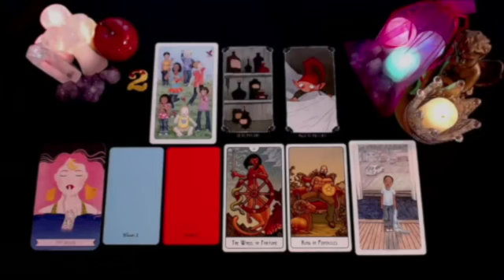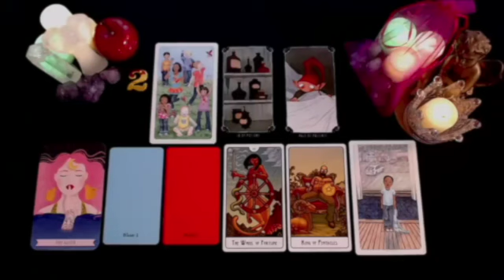SCORPIO 🤯😲AN UNEXPECTED CALL/TEXT📞 YOU'LL BE SHOCKED WHEN THIS PERSON REACHES OUT 📞😲 JULY 2024 TAROT